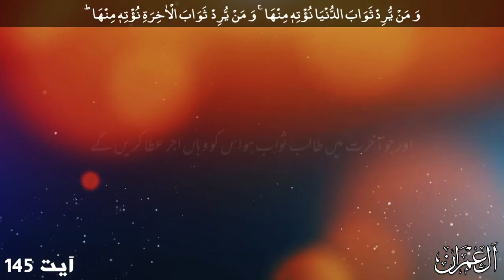January 2, 2021